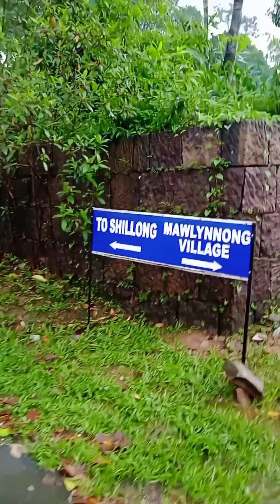Shillong to Dawki and Mawlynnong tour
Shillong is a hill station in northeast India. Apart from the natural beauty, Shillong also acts as the gateway to Meghalaya, the state famous for heavy rainfall, caves, tallest waterfalls, beautiful landscapes and amazing people and their culture. Shillong is also fast emerging as an education hub for the entire northeastern region.